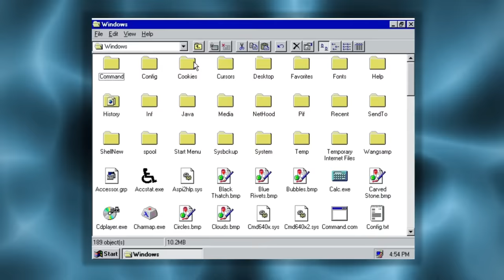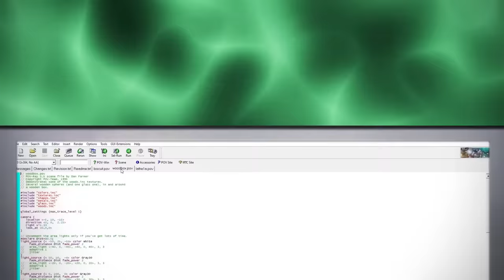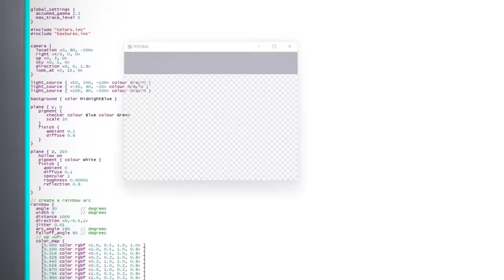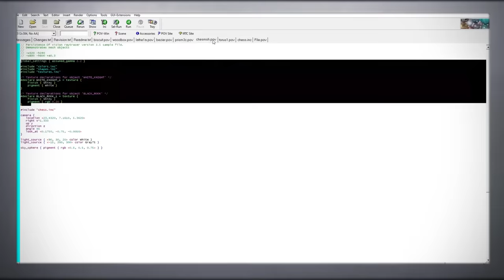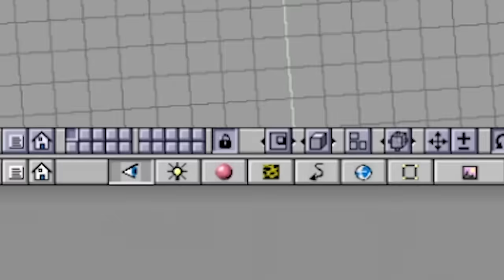Trying The Weirdest 90s CGI Programs...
The 1990s had some very bizarre and funny CGI programs, and in this video I try out some of the weirdest ones I can find...

The programs I look through are Microsoft 3D Movie Maker, POV-Ray, and Blender 1.0

Music ♫
♪ Fish Fillets - Menu
♪ Dream Emulator - Pit and Temple - Electro - D
♪ Microsoft 3D Movie Maker - Theater 2
♪ Microsoft 3D Movie Maker - Cool News 1
♪ Microsoft 3D Movie Maker - Safari Good Theme
♪ Microsoft 3D Movie Maker - Howdy Good Theme
♪ Dream Emulator - Bright Moon Cottage - Lovely - A
♪ Insaniquarium! Deluxe - Tank 2
♪ Insaniquarium! Deluxe - Enemy Approaching
♪ Dream Emulator - Kyoto - Electro - B
♪ Fish Fillets - Track 11
♪ Magicite - Volcano
♪ Yume 2kki - Mask Shop
♪ Fish Fillets - Track 10